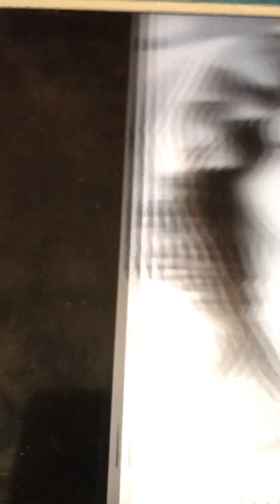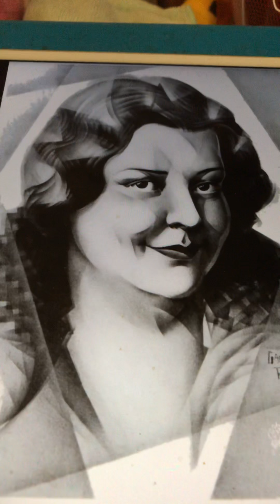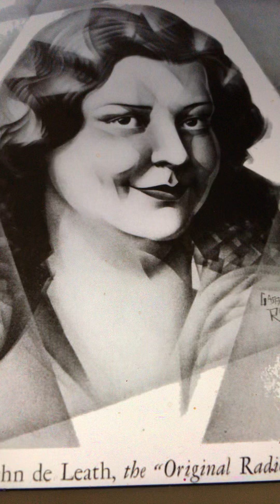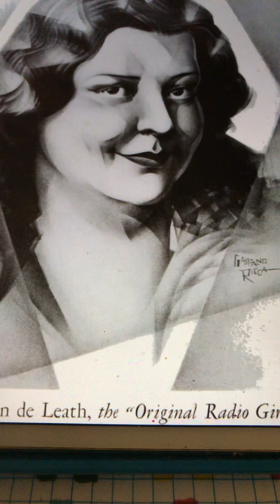Me and the man in the moon